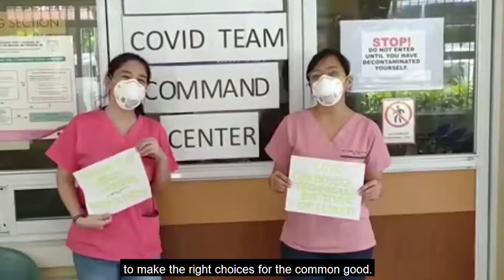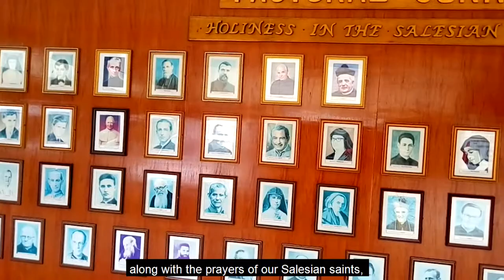Apostle of the Young - Don Bosco Technical Institute Makati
Viva Don Bosco!
Today, August 16 is the Birthday of our Father and Teacher, St. John Bosco.

We live in a world of chaos and discord. Like sheep, we are lost and wandering. Don Bosco, you have guided us to a quest for happiness and truth. Because of you, we have our hope for a better world. You are an apostle for us young.

In celebration of this event, we, the students and faculty members of Don Bosco Makati, offer this song “Apostle of the Young” for Don Bosco.

Once again, Happy Birthday, Don Bosco.